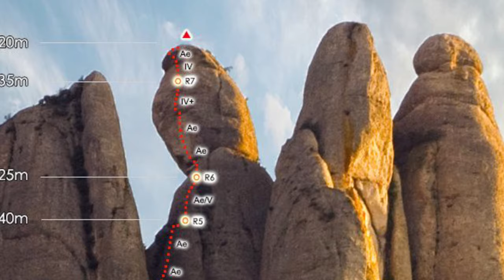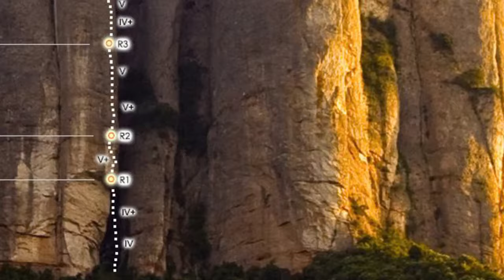Muntanya i Llibertat (49): via Realitat Virtual al Lloro - Montserrat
Diuen que a la cara nord de Montserrat s'amaga un ocell molt gros. El seu plomatge són còdols i el seu bec està fet de desploms. Discret però altiu, treu el cap entre l'Asiàtica i el Bisbe i se l'ha sentit grallar, quan algú s'hi enfila penjat d'un estrep.
El Lloro no tolera gàbies ni presons,
és amant de la llibertat.
Com hi ha món!